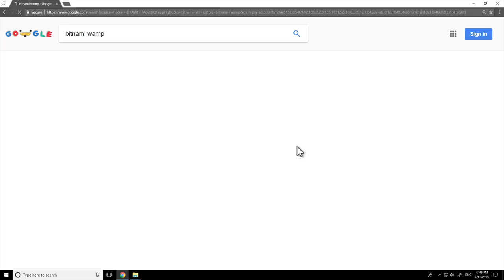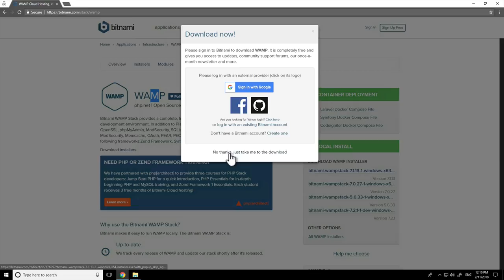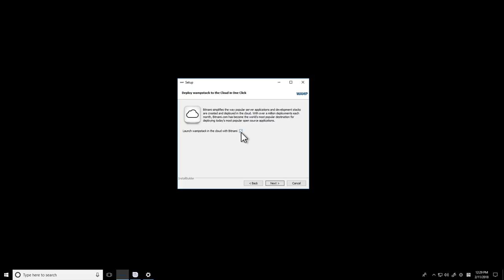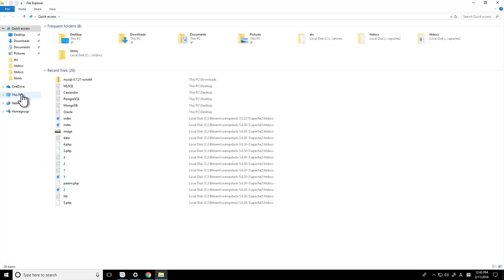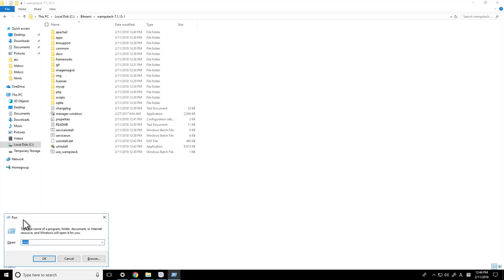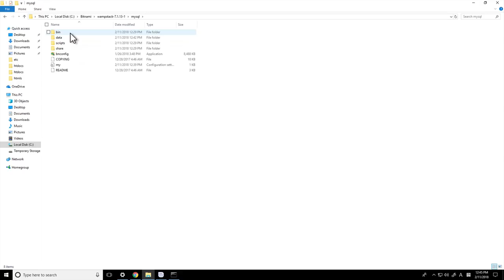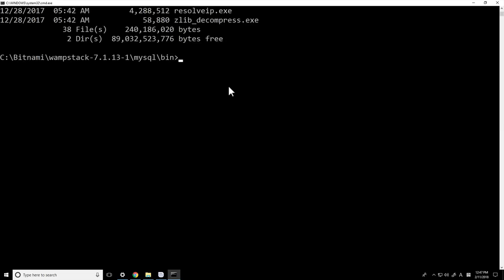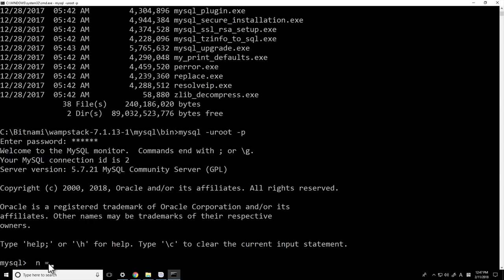DATABASE2 MySQL - 3.1.MySQL 설치 (Windows)